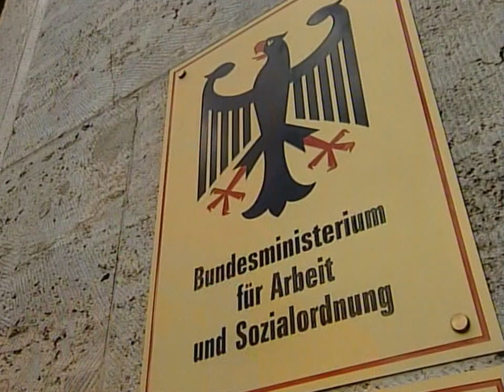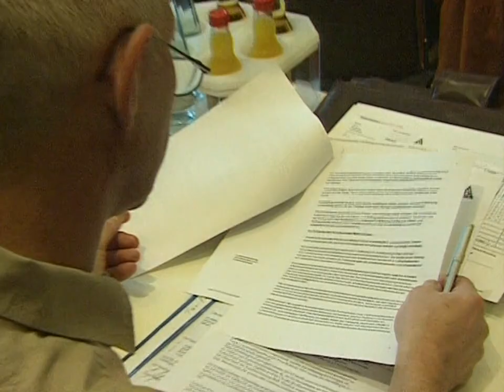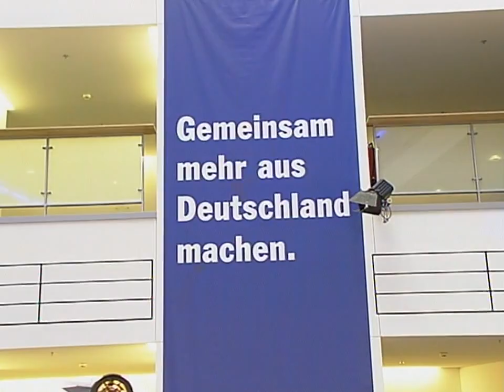Tagesschau vor 20 Jahren: 17. Januar 2002